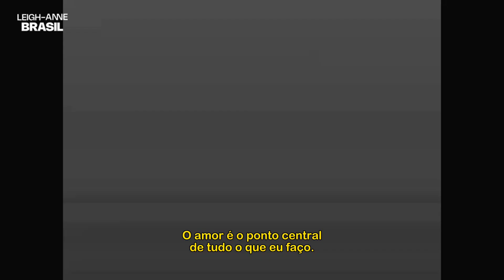Leigh-Anne: 'No Hard Feelings' [Trailer Legendado]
Nesta última quinta-feira de março, Leigh-Anne lança seu mais novo single 'Stealin' Love' que estará presente em seu primeiro projeto solo 'No Hard Feelings'.

Para dar um gostinho dessa nova era, a cantora divulga trailer sobre o seu EP.

Nos siga em nossas redes: @LeighAPinnockBR